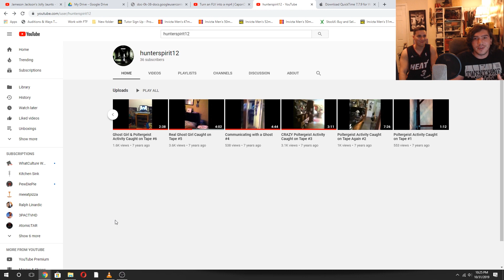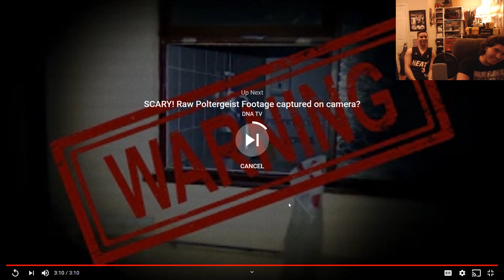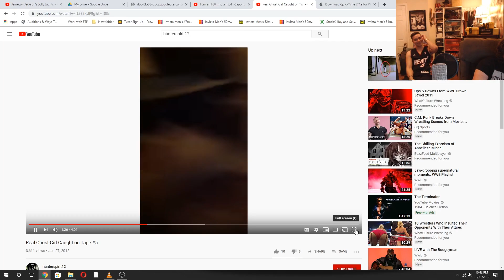Reacting to a CURSED Youtube CHANNEL!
There's a ghost in my video

Happy Halloween!!